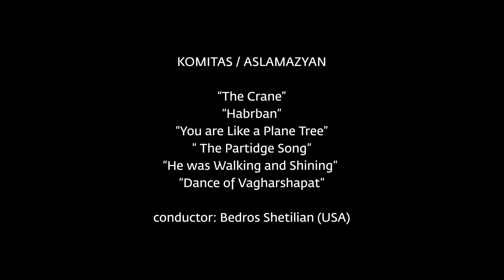KOMITAS-ASLAMAZYAN, 6 Pieces - Bedros Shetilian, National Chamber Orchestra of Armenia